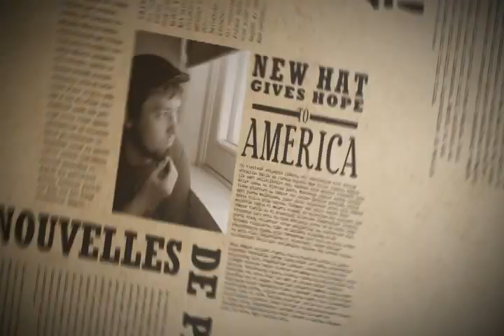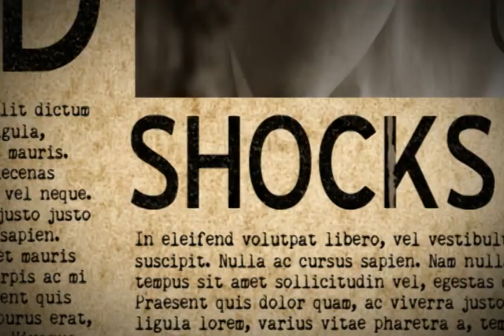Matt Ramirez's Paris Movie (Summer 2010)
This is the video that Matt Ramirez did for his L/P project. This is the better of the two. I like the way that he incorporates the video.